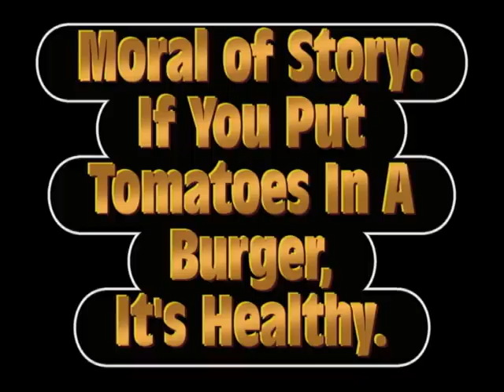Little Gray Clay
I like pie.